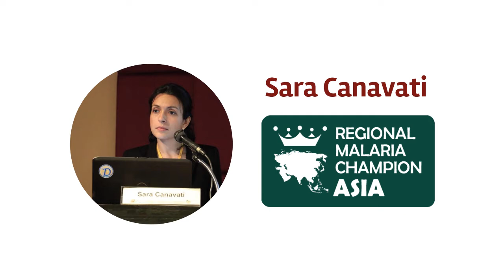Asia-Pacific Malaria Hero winner: Sara Canavati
Dr. Sara Canavati is the winner of the Social Media Awards: Malaria Heroes, in the Regional Malaria Champion: Asia-Pacific category. A research scientist at the Mahidol-Oxford Tropical Medicine Research Unit (MORU) in Cambodia, she also passionately advocates for malaria elimination online. She actively contributes to several malaria-related social media groups including the World Federation of Parasitologists Facebook page, as well as maintaining active Facebook and Twitter accounts, sharing regional malaria news and resources with colleagues.